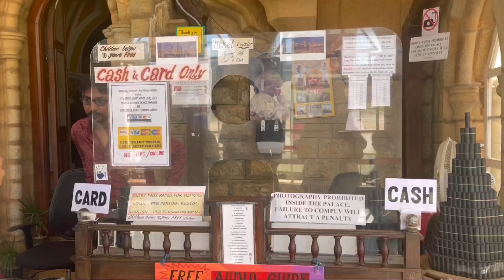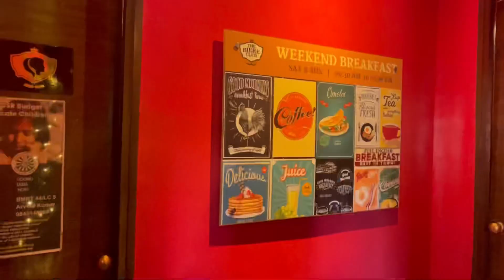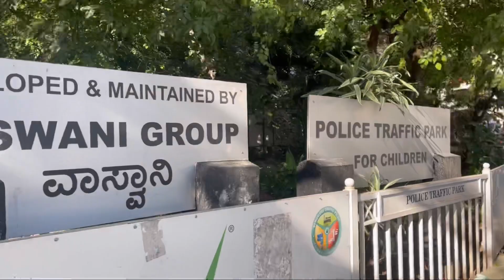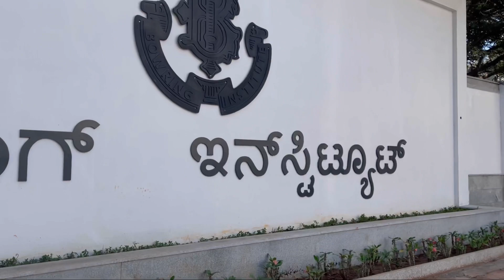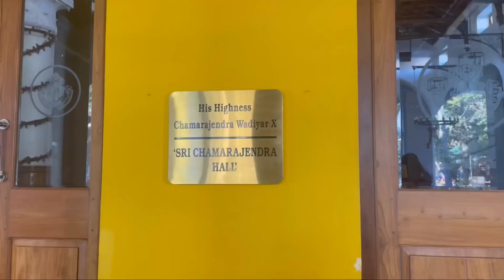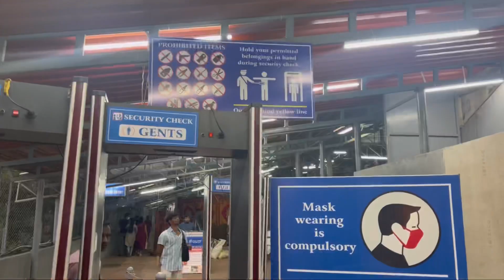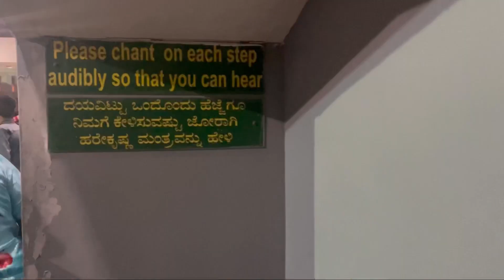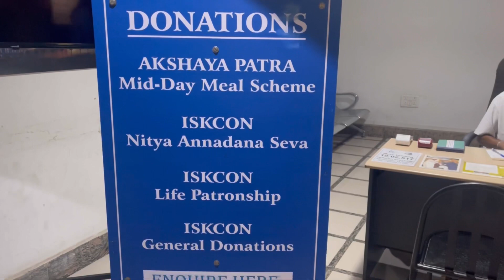Tourist attractions in Bengaluru | Bangalore Palace | Bowring Institute | ISKCON temple Bengaluru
Here is another day fullonfun in bengaluru .